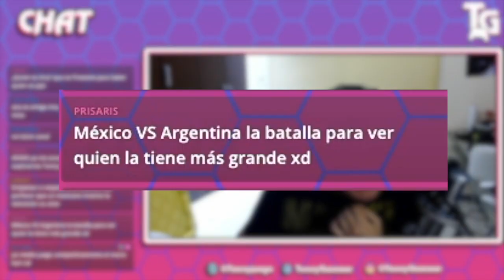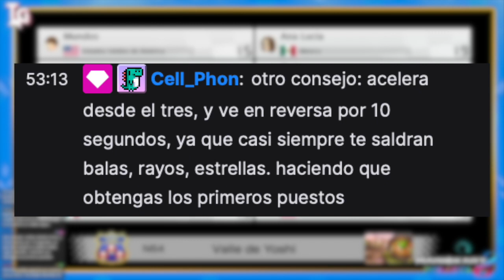EPIC TORNEO BY @MundosElErizo [Mejores momentos]